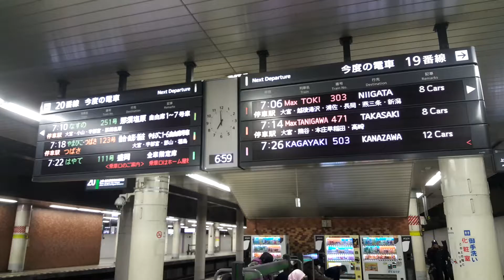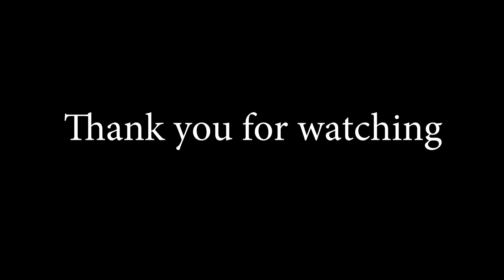Melancong ke Naeba Ski Resort, Niigata, Japan.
Berdekatan dengan Gala Yuzawa ski resort.  Bertolak dari tokyo, dan balik semula ke tokyo dalam masa sehari (daytrip).